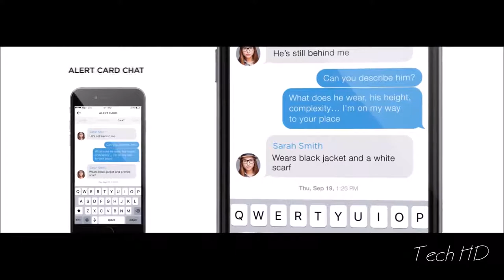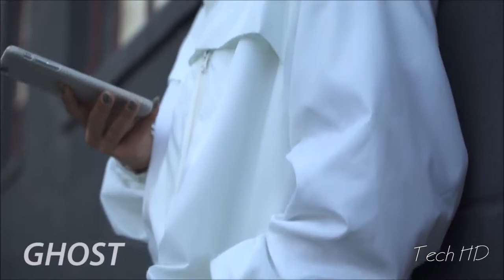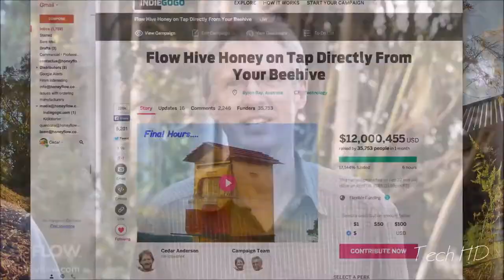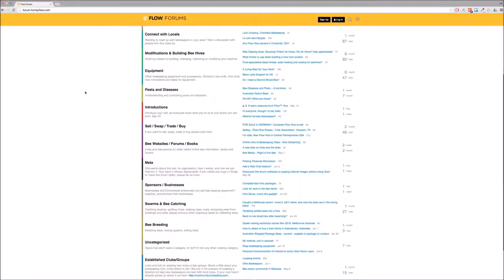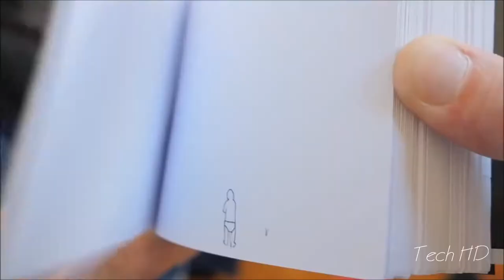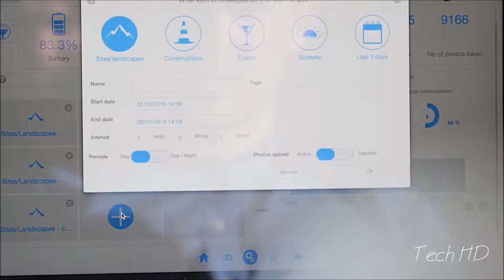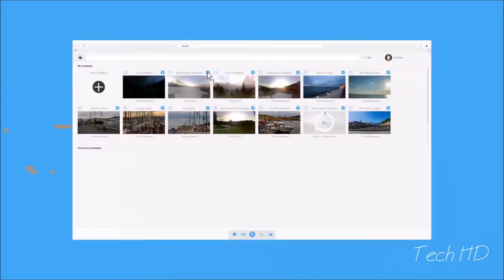5 Amazing Inventions You MUST See ▶30